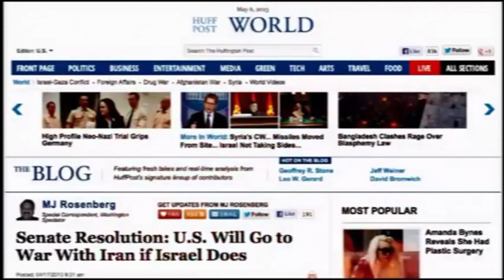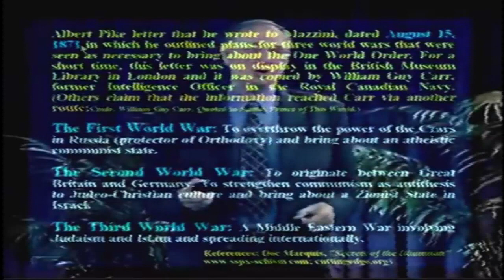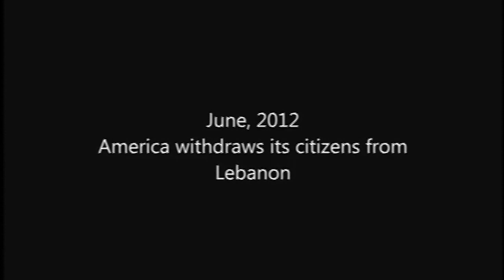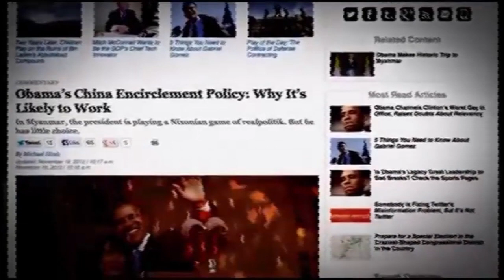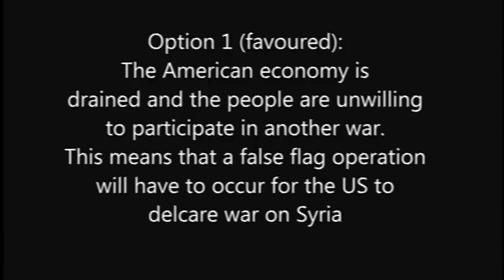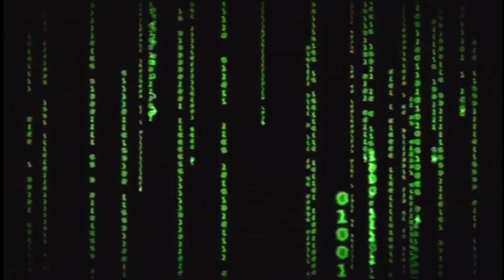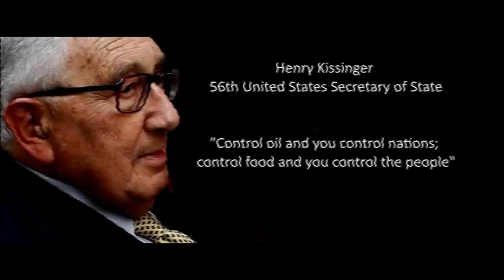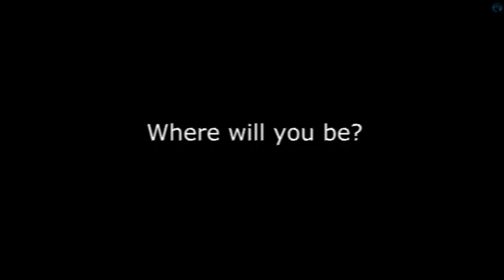WW3 documentary 2014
Everything points towards a new global conflict!
WW3 is on the horizon!
Human race, it is time to wake up and act now!
It must be stopped at all costs!